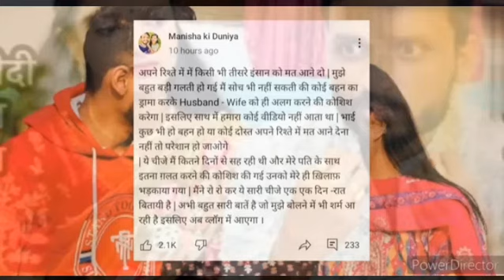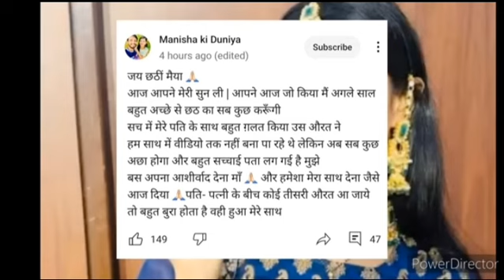Neha tiwari😭😭मनीषा सचिन का घर सच मे नेहा तिवारी ने तोड़ा?nehaashishtiwari